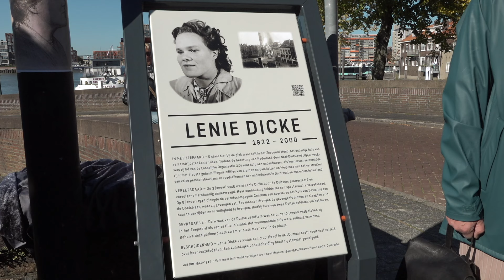Gedenkbord Lenie Dicke onder veel belangstelling onthuld